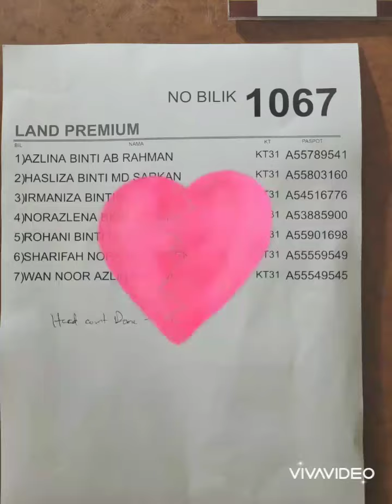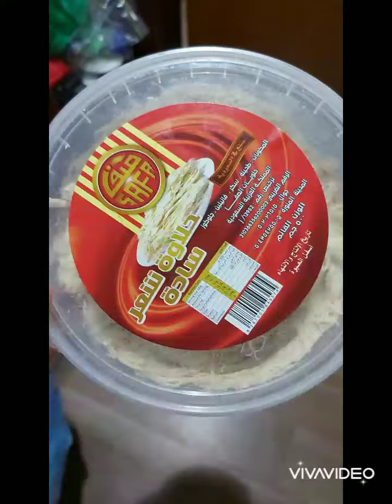LP1067: The journey of faith 2022